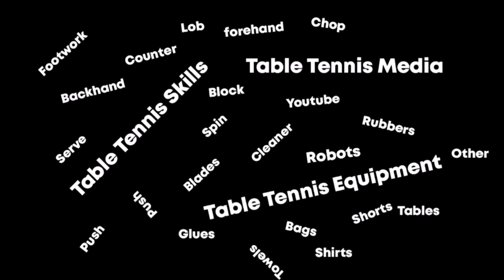Invitasi Tenis Meja se-Sukoharjo - SEMIFINAL 🏓🏓 FAIZ (Kopijoss) vs RENANTO (Baki) 🏓🏓Dwi Bengawan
Turnamen Invitasi Tenis Meja se-Sukoharjo 2021 di GOR Dwi Bengawan, Sukoharjo, Indonesia.

Faiz
Butterfly Jun Mizutani Zlc
Black : DHS Hurricane 3 Blue Sponge
Red : Butterfly Challenger Attack

Renanto
Butterfly Gergely
Black : Hurricane 3 Prov Orange Sponge
Red : Donic Bluefire M2